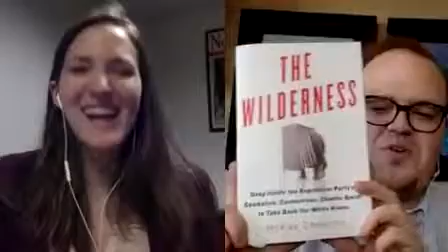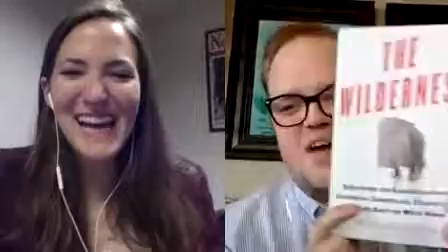Betsy Woodruff & McKay Coppins [Woodruff &amp; Strauss]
00:09 McKay's new book, The Wilderness
07:07 Ted Cruz's "perfectly tailored" political persona
11:45 Betsy: An establishment candidate is not going to win
16:44 Marco Rubio's Pigpen-like financial issues
20:53 Kick the second-stringers off the debate stage!
26:52 Trump's invulnerability to MSM disdain

Betsy Woodruff (The Daily Beast) and McKay Coppins (Buzzfeed)